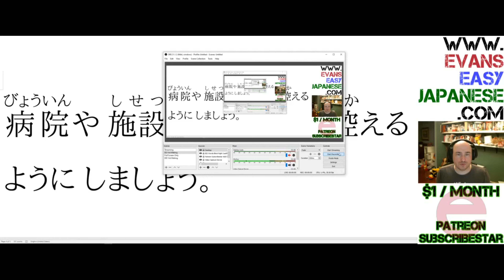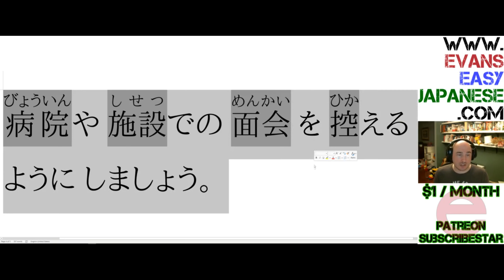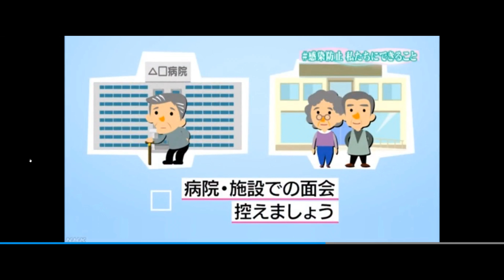Corona Virus Extravaganza 031